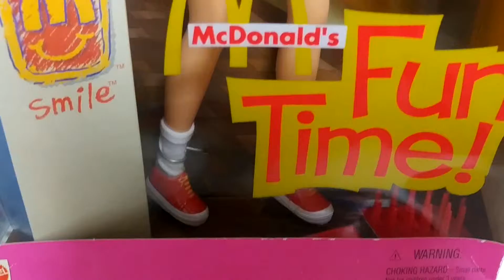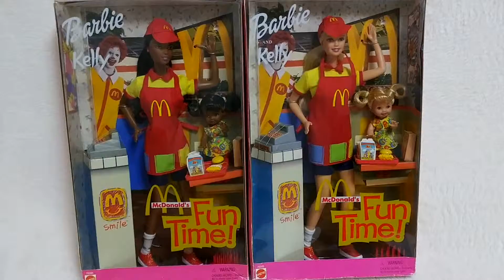맥도널드 바비